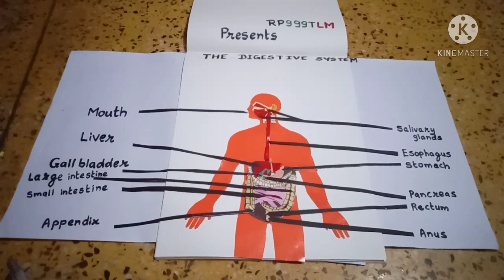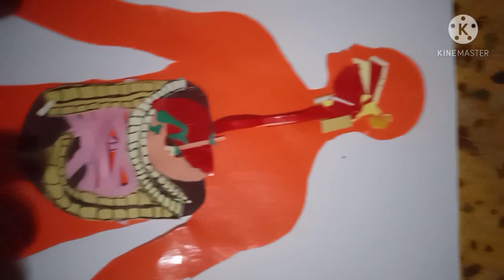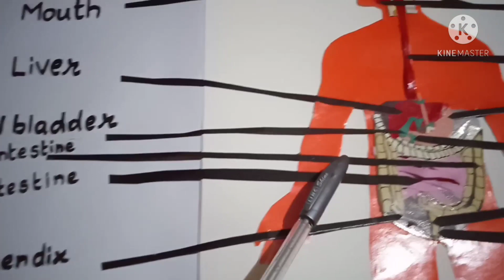WORKING MODEL SCIENCE TLM मानव का पाचन तंत्र विज्ञान टीएलएम THE DIGESTIVE SYSTEM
मानव का  पाचन तंत्र विज्ञान टीएलएम ||THE DIGESTIVE SYSTEM SCIENCE TLM  ||SCIENCE TLM ||विज्ञान TLM||SCIENCE PROJECT || SCIENCE PROJECT THE DIGESTIVE SYSTEM  || मानव का  पाचन तंत्र  टीएलएम

|rp999tlm ||RP999TLM मानव का पाचन तंत्र विज्ञान टीएलएम ||THE DIGESTIVE SYSTEM SCIENCE TLM ||SCIENCE TLM || .

This video is made for students which use them in science  exhibition  or projects in school.
यह वीडियो उन छात्रों के लिए बनाया गया है जो प्रदर्शनी में उनका उपयोग करते हैं

  This video is also useful in class to demonstrate children or Child to educate them to the appropriate topic in science.

यह वीडियो कक्षा में बच्चों या बच्चों को विज्ञान के उपयुक्त विषय पर शिक्षित करने के लिए प्रदर्शित करने के लिए भी उपयोगी है।

HOW TO MAKE TLM
SCIECE TLM
TLM FOR PRIMARY SCHOOL
TLM MAKING IDEA

Free Zero Investment  Teaching  Learning  Materials.
Please  Help  and support us.